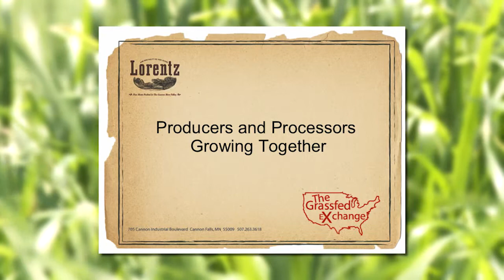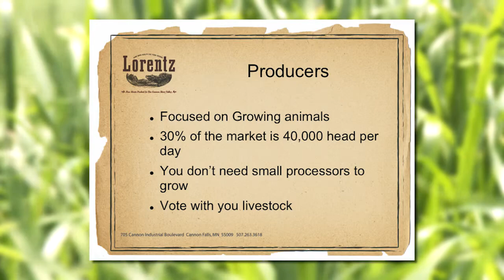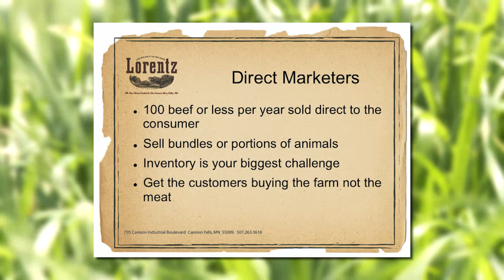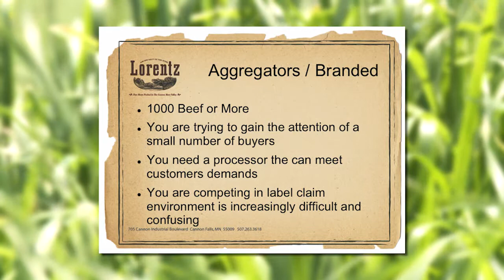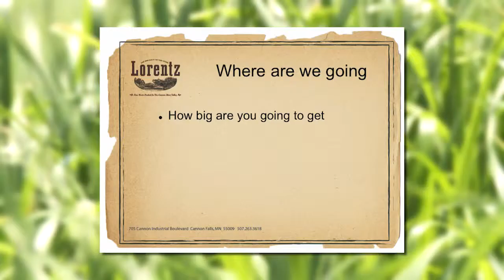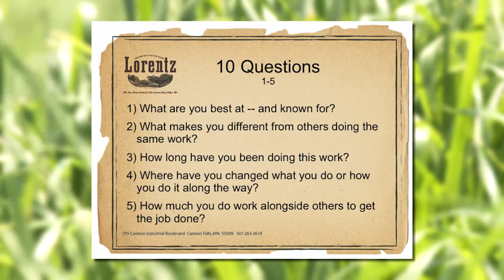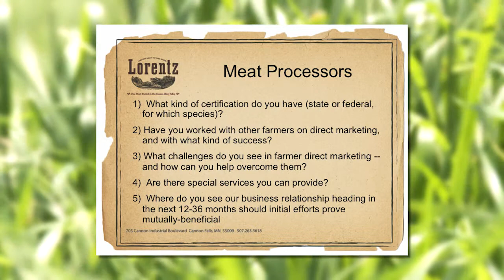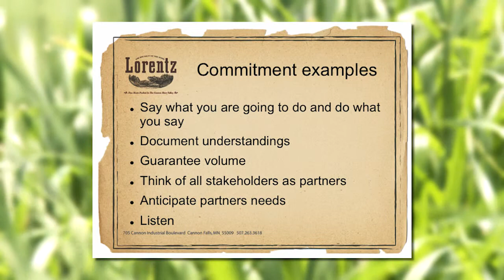Grassfed Exchange 2015 - Mike Lorentz